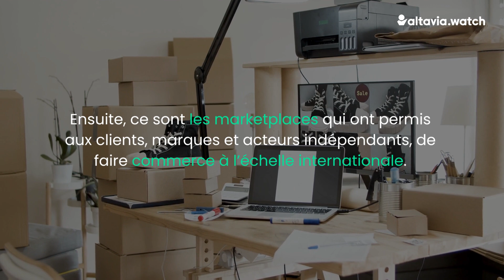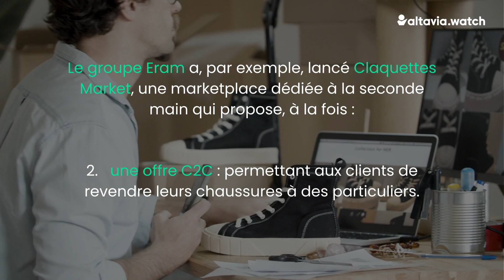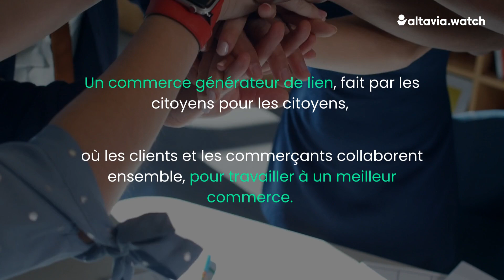La nouvelle ère du commerce : l’ère du client.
Essor des nouvelles technologies, crise sanitaire, inflation, urgence climatique… : avec le nouveau millénaire, le commerce a connu une révolution sans précédent depuis le début des trente glorieuses. Cette révolution signe la fin de l’ère de l’hyperconsommation. Avec cette révolution, c’est une nouvelle ère qui s’ouvre. L’ère du client. L’ère du C2B2C®…